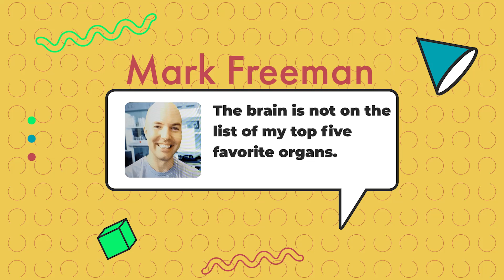What was your experience getting over OCD? - Interview with Nova Sutton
Getting over OCD and leaving it in the past is not some weird and secret process. I sat down with Nova Sutton to explore her experience of recovery.